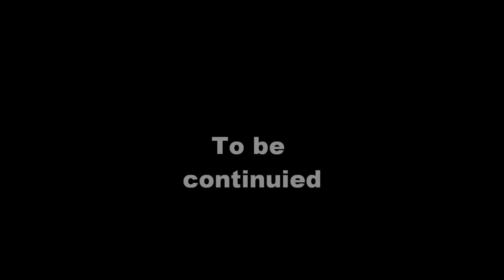Wilder world Amazon part 6 Misc part 2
Windows movie maker hates me today, I had to split this part in two due the program not working correctly.